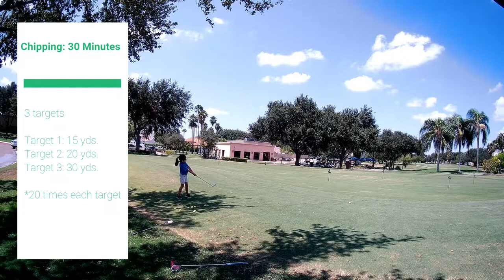My Golf Journey: I Will Succeed!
Follow Vianey on Her Journey to the LPGA!